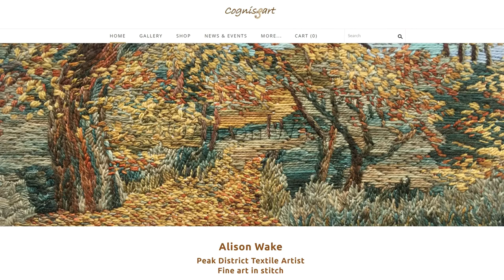Meet the Artist - Alison Wake, Cognissart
A short introduction to me and my work